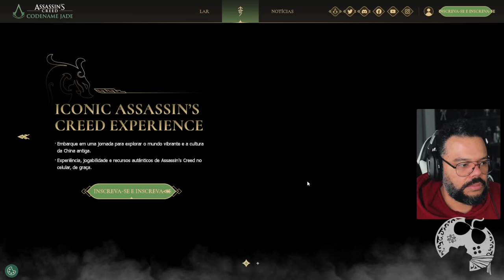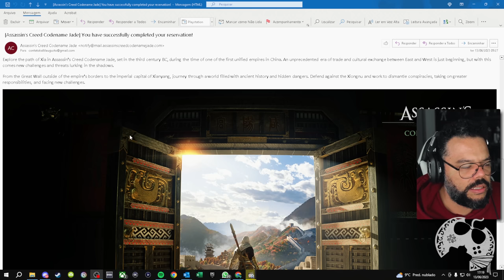NOVAS IMAGENS, TRAILER E REGISTRO OFICIAL PARA ASSASSIN'S CREED CODINAME JADE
Demorou, mas mais informações oficiais sobre Assassin's Creed Codinome Jade foram divulgadas pela Ubisoft, inclusive um local para que todos possamos nos registrar e quem sabe, testar o game antecipadamente! Neste vídeo trago novo trailer, gameplay, novas imagens e o método correto para registro no site.

- Jogue comigo
- Emotes únicos
- Grupo exclusivo no WPP e muito mais!!!

Caixa Postal: 4455
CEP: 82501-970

AGRADECIMENTOS
Kallil Augusto